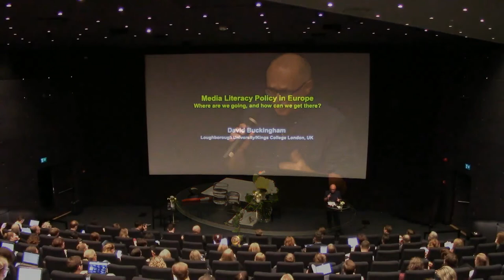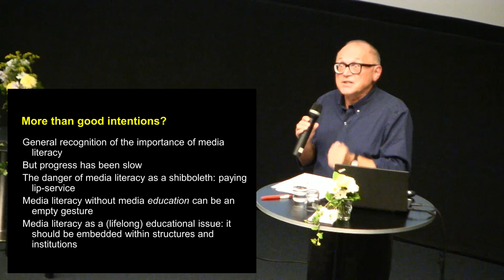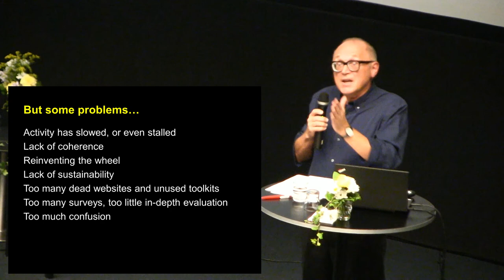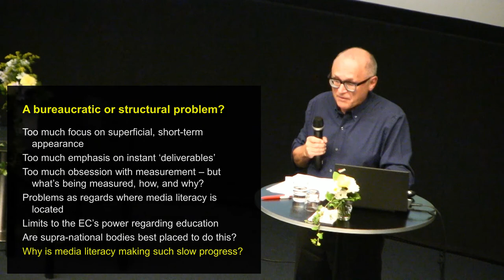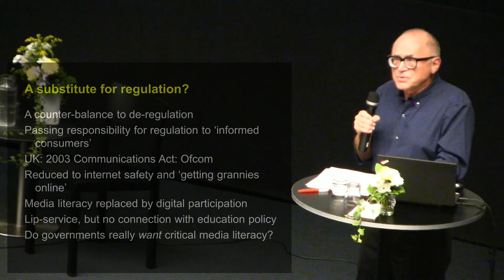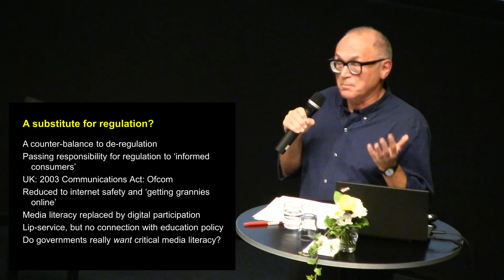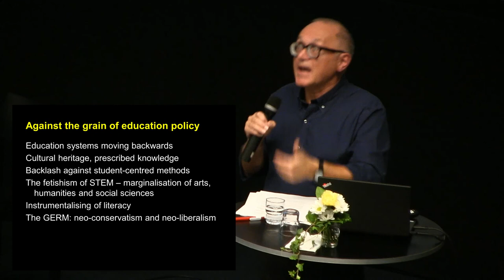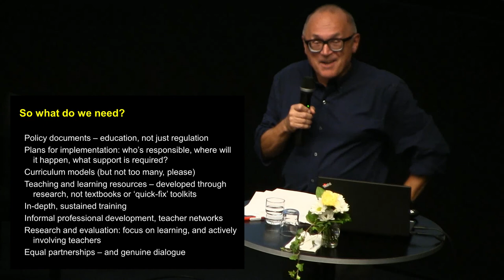Towards a Good Life in the 2020s - David Buckingham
David Buckingham's keynote at the "Towards a Good Life in the 2020s" media literacy conference in Helsinki on September 10th, 2019. The title of the keynote was "Media literacy policy in Europe: Where are we going and how can we get there?"